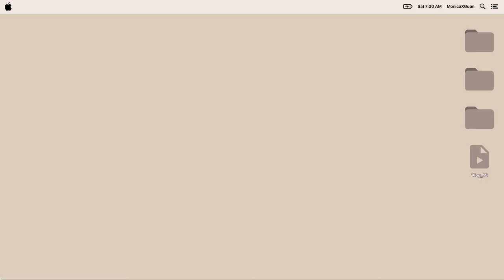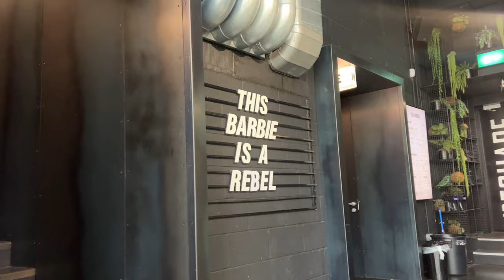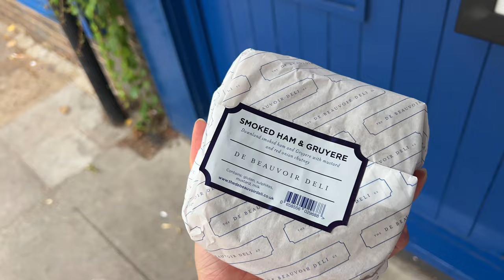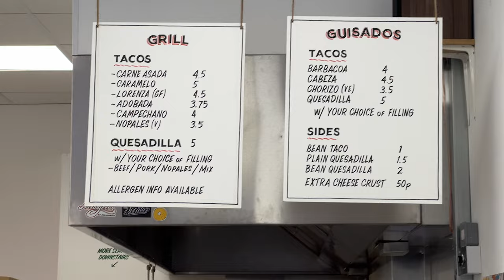unpack and clean with me, the best tacos in london, ceramics seconds sale, covid?? | london diaries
Sooo you can probably tell from the weather that this was a few months ago haha. This is the lost vlog from my broken hard drive, I recovered the data so I thought I might as well edit it. Moving vlogs coming next! 👀

// chapters

00:00 intro
00:19 clean with me
04:24 productive saturday
06:52 painting ceramics
07:25 sunday markets
09:49 ceramics second sale
11:19 best tacos
13:01 hotpot